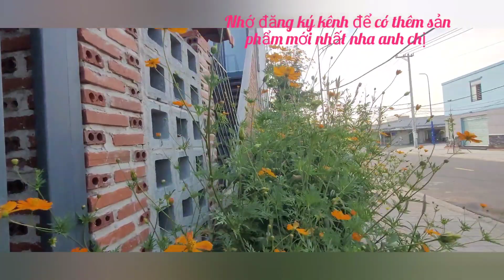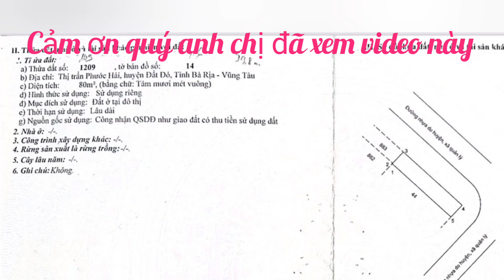BÁN GẤP NHÀ VƯỜN NGHĨ DƯỠNG NGAY BÃI BIỂN PHƯỚC HẢI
thích hợp nghĩ dưỡng đầu tư sinh lời nhanh nằm trong khu dân cư đông đúc hiện hữu gần trường học, chợ, ủy ban vvv.